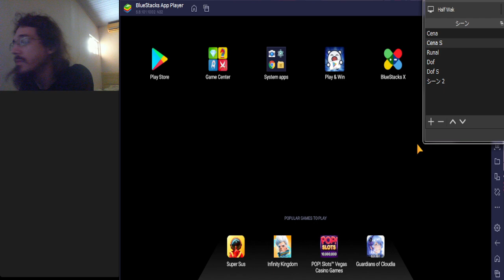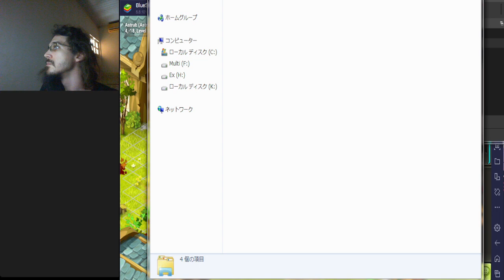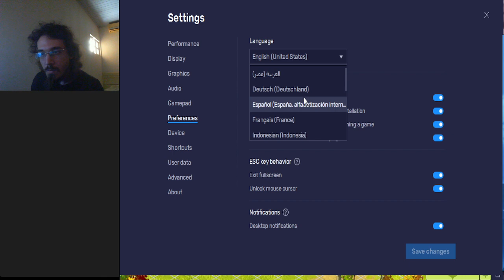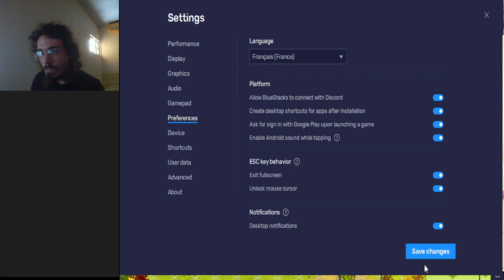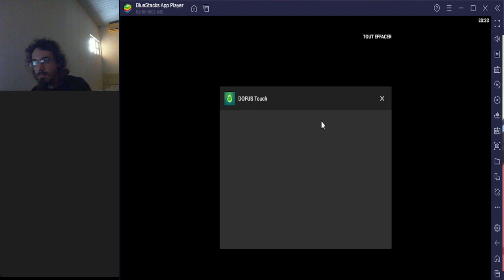Dofus Touch - 002c - Achievement Early Xping